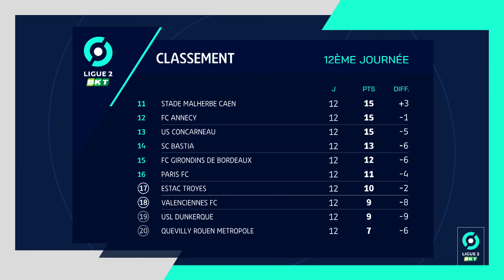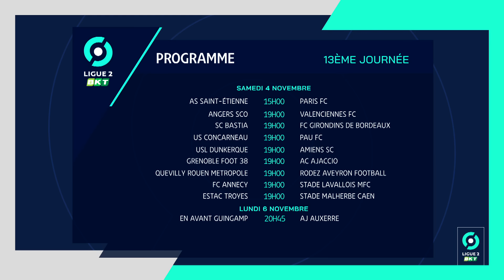Résumé 12ème journée - Ligue 2 BKT / 2023-2024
AMIENS SC - STADE LAVALLOIS MFC (0-0)
AJ AUXERRE - USL DUNKERQUE (0-1)
SC BASTIA - EN AVANT GUINGAMP (0-0)
FC GIRONDINS DE BORDEAUX - RODEZ AVEYRON FOOTBALL (2-2)
US CONCARNEAU - AC AJACCIO (2-1)
PARIS FC - ESTAC TROYES (2-2)
PAU FC - GRENOBLE FOOT 38 (3-2)
QUEVILLY-ROUEN METROPOLE - FC ANNECY (1-2)
AS SAINT-ÉTIENNE - ANGERS SCO (0-0)
VALENCIENNES FC - STADE MALHERBE CAEN (2-2)

Buteurs : / Rémy BOISSIER (90' +6 - USLD) / / Yoann BARBET (13' pen - GdB) / Gaetan WEISSBECK (18' - GdB) / Tairyk ARCONTE (34' - RAF) / Andréas HOUNTONDJI (79' - RAF) / Yacine BAMMOU (68' pen - ACA) / Papa Ibnou BA (76' - USC) / Papa Ibnou BA (84' - USC) / Rafiki SAÏD AHAMADA (56' - ESTAC) / Pierre-Yves HAMEL (60' - PFC) / Luka ILIC (72' - ESTAC) / Ilan KEBBAL (86' - PFC) / Pape Meissa BA (9' - GF38) / Mons Rogeani BASSOUAMINA (23' - PAU) / Pape Meissa BA (59' - GF38) / Khalid BOUTAIB (82' - PAU) / Charles BOLI (90' +1 - PAU) / Gaby JEAN (18' - FCA) / Sambou SOUMANO (23' - QRM) / Antoine Denis LAROSE (49' - FCA) / / Makabi Glody LILEPO (8' - VAFC) / Ilyès HAMACHE (29' - VAFC) / Mickaël LE BIHAN (87' - SMC) / Ali EL ABDI (90' +1 - SMC)

Cartons rouges/exclusions : //Pierre LEMONNIER (90' +3 - EN AVANT GUINGAMP) /Lionnel MPASI NZAU MVUDU (89' - RODEZ AVEYRON FOOTBALL) /Alberth Josue ELIS MARTINEZ (90' +8 - FC GIRONDINS DE BORDEAUX)